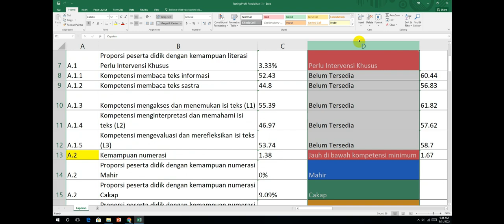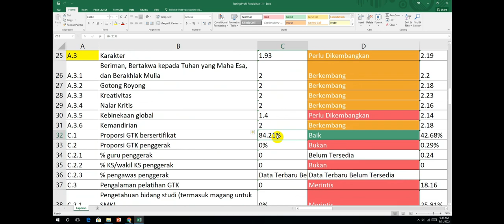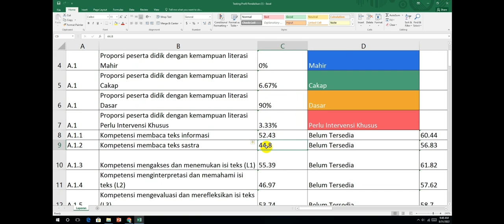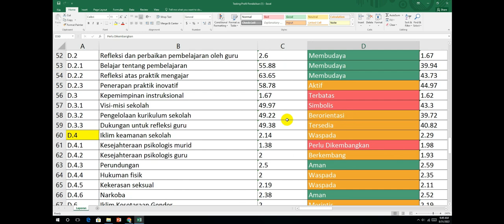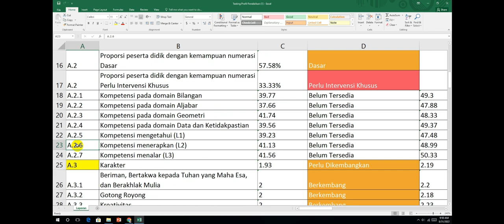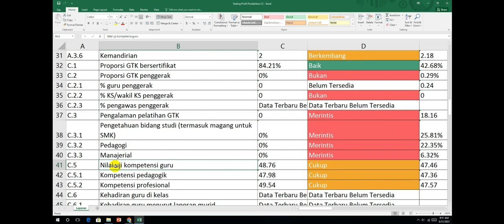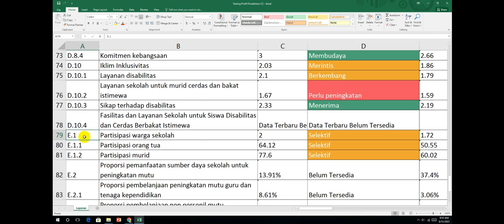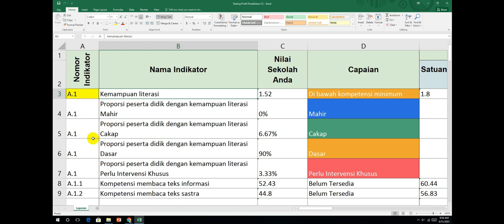PERENCANAAN BERBASIS DATA, IDENTIFIKASI INDIKATOR YANG NILAINYA DI BAWAH STANDAR || SERI PBD #3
Rapor pendidikan dan profil pendidikan merupakan acuan untuk membuat perencanaan yang disebut perencanaan berbasis data. 3 Langkah utama yaitu identifikasi, refleksi dan beanhi